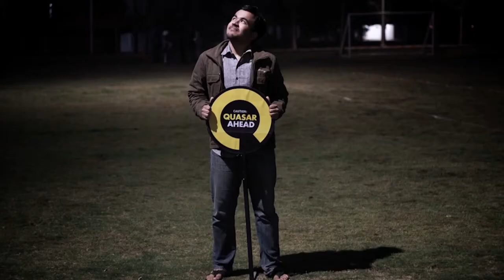Quasar Kya Hai (Photo Montage)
Quasar is MIT Institute of Design's Annual Festival. It is hosted in the Loni-Kalbhor Campus every year during the first half of February. Now in its 7th Edition, Quasar aims to be recognized nation wide and attract design learners and speakers to inspire young minds. Here is part 2 of the Introduction Video that in includes highlights from Quasar 6 (Concluded in 2012). This is a tribute to the spirit of Quasar and how every individual contributes to the experiences.

We take this opportunity to thank all our Partners :

Knowledge Partner:
Kyooorius

Supported by:
Dutch DFA

Event Partners:
Spykar
M.O.D
IVRCL
RSG
Apple
Mahendra 2wheelers

Media Partner:
RadioMirchi

Technology Partner:
Adobe

Stationary Patrners:
Post it
Rubberband
Merchandise Partners:
The Doodle Factory

Bank of India
Union Bank
Reliance Mutual Fund